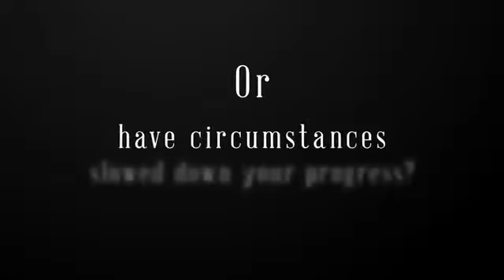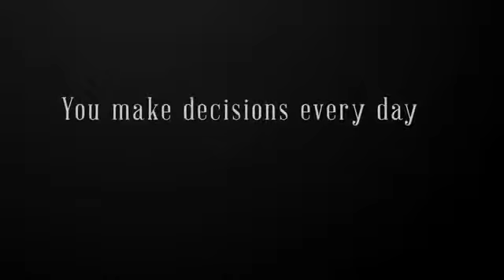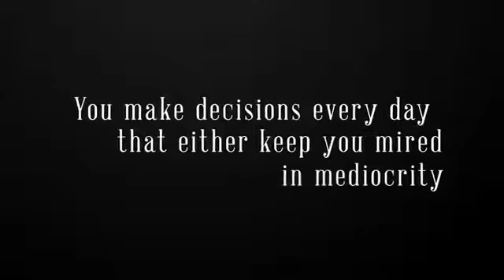Lisa Copeland -Crushing Mediocrity Book Trailer-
"Are you looking for the best strategies to help your sales team get "unstuck" so that they can find the motivation to move forward in a powerful way?" Have Lisa speak at your next event.